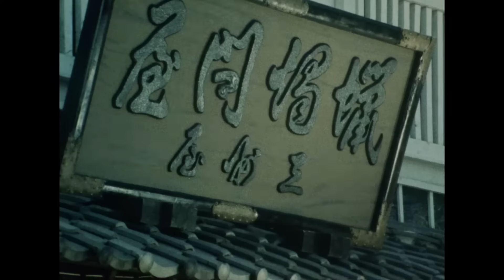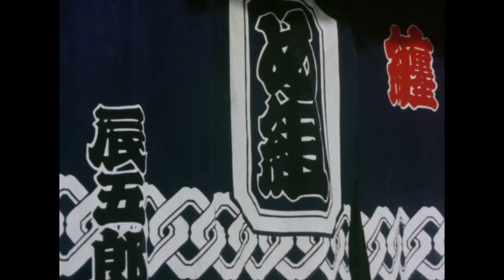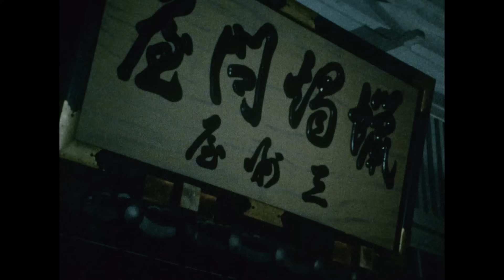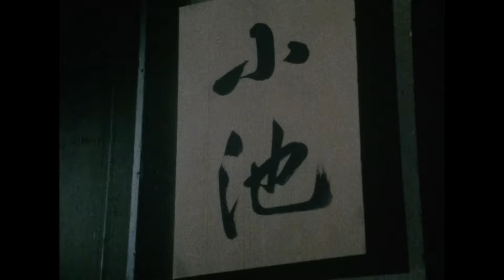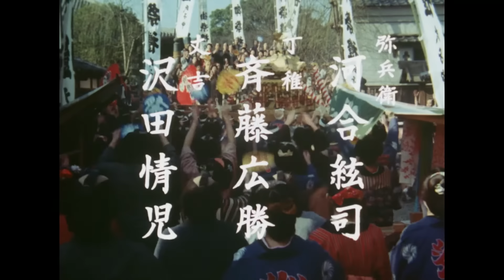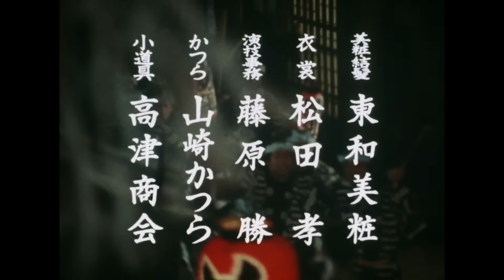The Yoshimune Chronicle: Abarenbo Shogun II Full Episode 22 | SAMURAI VS NINJA | English Sub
▼Synopsis
The 8th Shogun, Tokugawa Yoshimune, known as the "Abarenbo Shogun." Despite being renowned as a wise ruler, Yoshimune leaves Edo Castle and joins forces with a young samurai, Tokuda Shinnosuke, embarking on various investigations. Confronting villains who feign innocence, he declares, "Have you forgotten my face!?" revealing the true identity of the "Abarenbo Shogun" and dispensing justice with his unparalleled sword skills.

Since its inception in 1978, the 'Abarenbo Shogun' series has captured the hearts of the nation with its enduring popularity over 25 years. At the core of its success is the charismatic performance of the mega-star Ken Matsudaira, portraying the spirited and refreshing character of Yoshimune. The series, known for its historical setting, also seamlessly incorporates elements of a heartwarming home drama. The lively ensemble includes 'Sub-chan,' played by Saburo Kitajima, who doubles as the head of the 'Team Mei' and his wife O-Sai (Masumi Harukawa), singing the theme song. Yoshimune's trusted confidant, Ooka Echizen-no-Kami, is portrayed by Tadashi Yokouchi. Alongside Jii (Ichiro Arishima), regular characters like O-Niwaban (Shigeru Araki and Mayumi Asaka) add vibrancy to the series, entertaining viewers with a delightful mix of lively regulars and diverse guest appearances. Each episode promises a thrilling and entertaining historical drama!